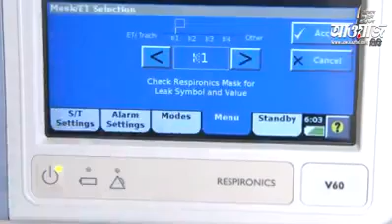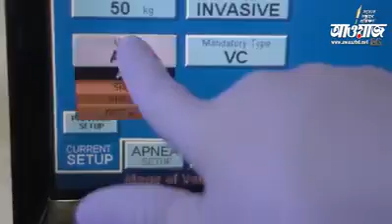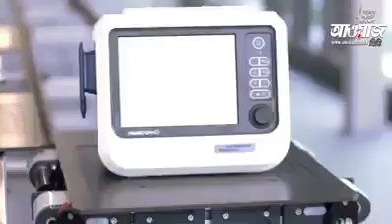ভেন্টিলেটর কি? কিভাবে কাজ করে? What is Ventilator in Bangla?Mechanical Ventilation How does it work?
বিশ্বব্যাপী করোনাভাইরাসের সংক্রমণ বেড়েই চলেছে। কোভিড-১৯ রোগে আক্রান্তের সংখ্যাও দিন দিন বাড়ছে। এ অবস্থায় চিকিৎসকরা কোভিড আক্রান্ত গুরুতর অসুস্থ রোগীকে ভেন্টিলেটরের মাধ্যমে চিকিৎসা দেয়ার কথা বলছেন।
সৌজন্যেঃ আওয়াজ বিডি

The ventilator is also called a breathing machine or respirator. The breathing tube is placed in the person's mouth or in an opening through the neck into the windpipe (trachea). This opening is called a tracheostomy.

Mechanical ventilation: Mechanical ventilation, or assisted ventilation, is the medical term for artificial ventilation where mechanical means are used to assist or replace spontaneous breathing
A ventilator or Mechanical ventilation, or assisted ventilation, is the medical term for artificial ventilation where mechanical means are used to assist or replace spontaneous breathing.[1] This may involve a machine called a ventilator,
how to make a ventilator machine in Bangla
how to make a ventilator machine
Mechanical Ventilation (Medical Treatment)
intubation
lungs
ventilation
Tracheal Intubation (Medical Treatment) patient Oxygen (Chemical Element) ER emergency room breathing tube

Mechanism of Ventilation
ভেন্টিলেটর সম্বন্ধে প্রাথমিক ধারনা